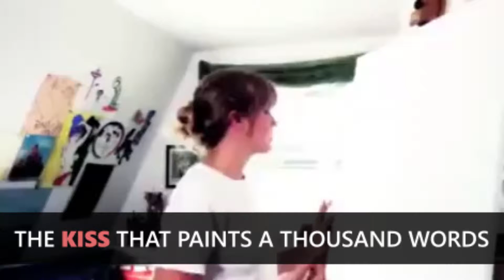Painting with kisses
Can your kisses do this?